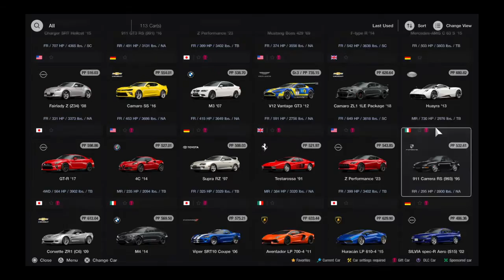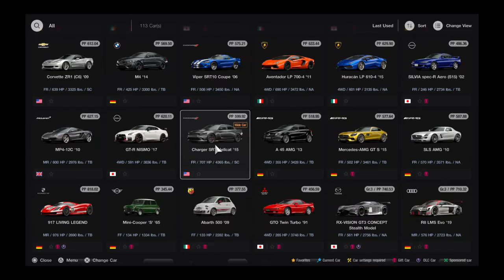Gran Turismo® 7_20220513..Porsche 911 997.2 GT3 gameplay and replay @ Sardegna